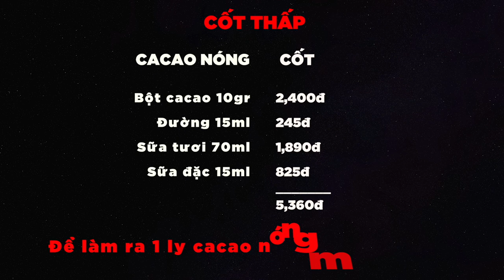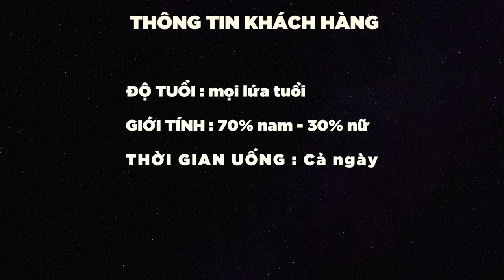Cacao Nóng - LÃI 24,640 vnđ / cốc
- Dưới đây là công thức đồ uống có trong video trên:

Cacao Nóng ( Đồ Uống Mùa Đông )

- CÔNG THỨC -
Bột cacao : 10gr
Nước sôi : 150ml
Đường : 15ml
Sữa tươi ( không đường ) : 70ml
Sữa đặc : 15ml

- CÁCH LÀM -
B1 : LÀM CHÍN CACAO
- Cho 9gr bột cacao vào cốc sứ
- Rót 150ml nước sôi khuấy tan hết bột cacao

B2 : TẠO NGỌT
- Rót 15ml đường và 15ml sữa đặc vào cốc
- Khuấy đều

B3 : TRANG TRÍ
- Sục bọt 70ml sữa tươi
- Đổ bọt vào cốc
- Rắc 1gr bột cacao vào giữa

Bột cacao : 2,400đ
Đường : 245đ
Sữa tươi : 1,890đ
Sữa đặc : 825đ
Tổng : 5,360đ

- LÃI - 24,640vnđ / cốc